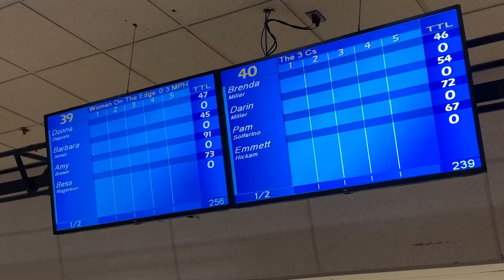Chesterfield County Public Schools Employee Bowling League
For well over fifty years the Chesterfield County Public Schools employee bowling league has been striking up fun and camaraderie once a week while bowling together.